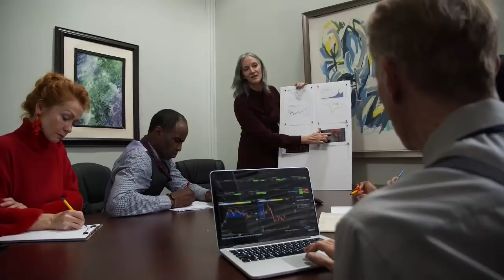Koze Pi Rèd P JOVENEL MOISE Mande RANFÒ Pou LIBERE 2 DOMINIKEN Yo LAME DOMINIKEN Ap Vini